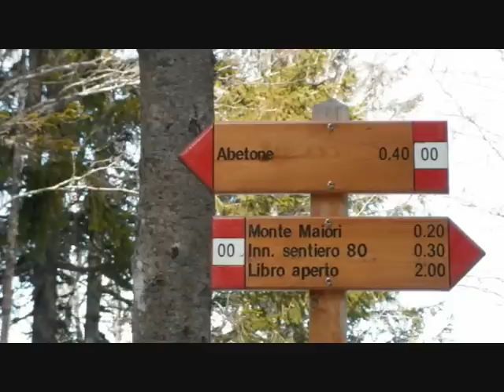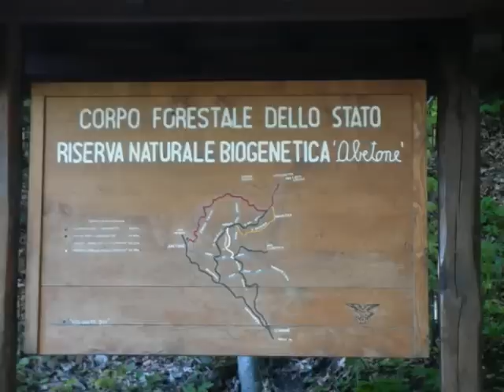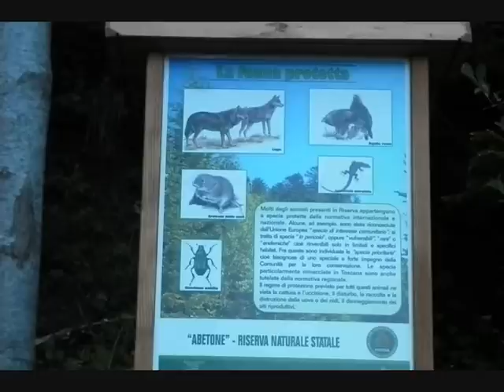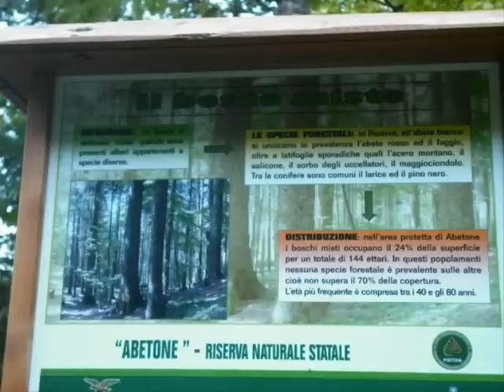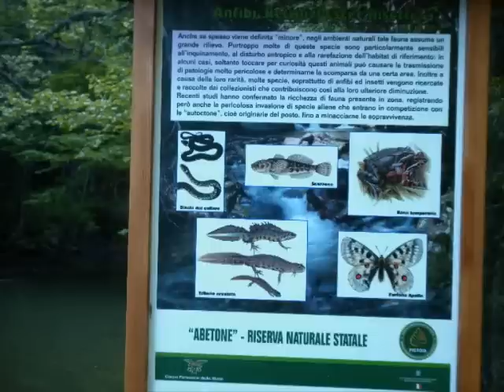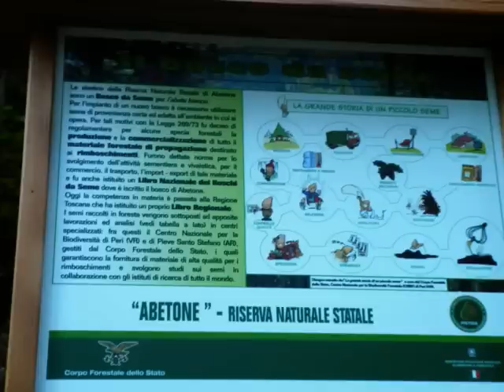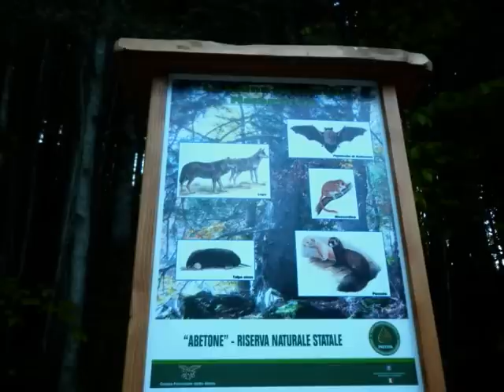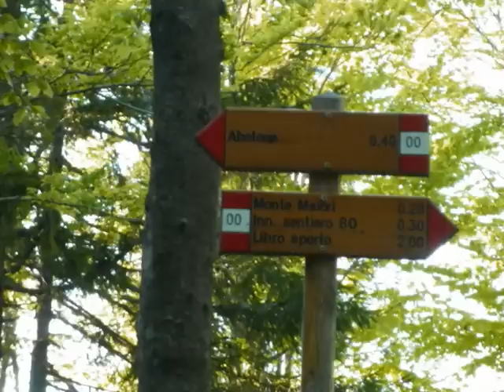IN GIRO PER I BOSCHI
un meraviglioso mare di verde smeraldo Quale miglior cura che una ..immersione nella natura con i suoi paesaggi,i suoi alberi,i suoi torrenti,i suoi sentieri,i suoi fiori ecc..